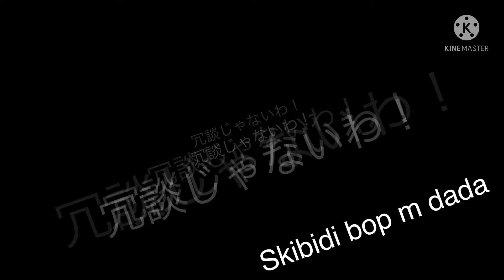A better 2009 meme (For Kasey Leitch)